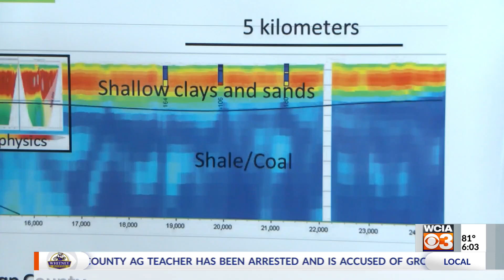Budzinski, Loyd square off in race for Illinois 13th